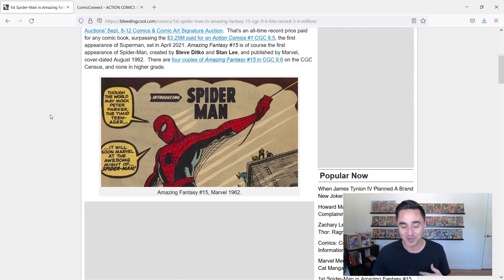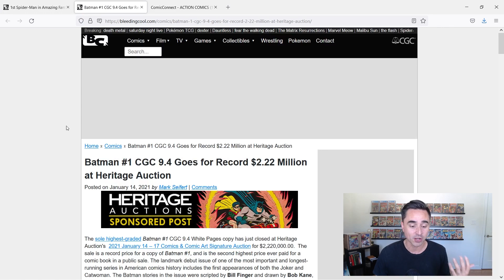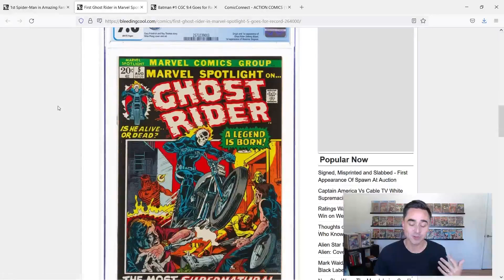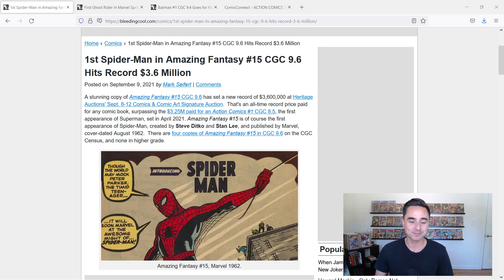The MOST EXPENSIVE COMIC BOOK EVER!! Heritage Auction Sale of Amazing Fantasy 15 Breaks Record!!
BREAKING NEWS! We just got the sale of the MOST EXPENSIVE COMIC BOOK ever. A CGC 9.6 Copy of Amazing Fantasy 15 just sold at Heritage Auction for a whooping $3,600,000 dollars! This is the biggest sale ever to be had for a comic book. 1st Appearance of Spider-man. Surpassing the record sale we got earlier this year for an Action Comics #1, 1st superman, CGC 8.5 that sold for $3,200,000. Totally mind blowing!